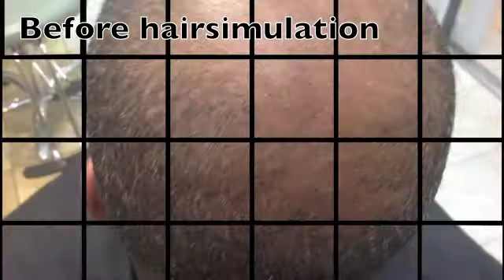Hairsimulation-update Mr KB- hair follicle simulation | Hair Loss Solution | SMP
Interview with lewis clemons master barber- Hair loss and hair transplant alternative and solutions for African American Men and women . . Our clients include African American Men and Women with hair loss.  We also work on both Caucasians and African American to repair hair transplant scars.  We will help you determine what is the best option for you.